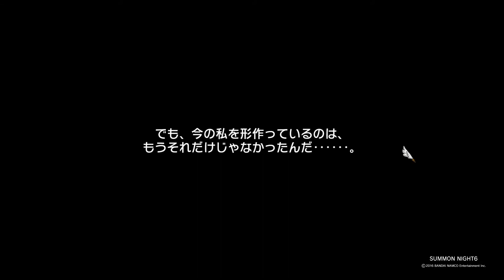サモンナイト６ 失われた境界たち「（アム編）単独エンディング」